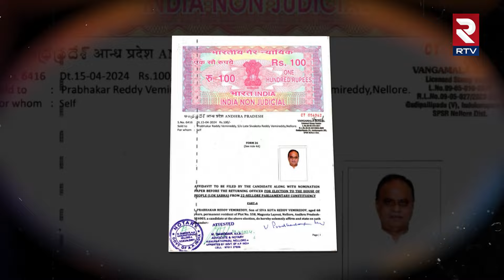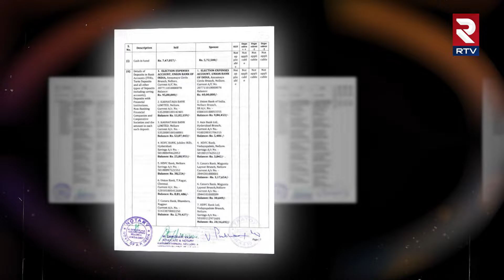Vemireddy Prabhakar Reddy Assets and Properties Value | Nellore | Vemireddy Prashanthi Reddy | RTV